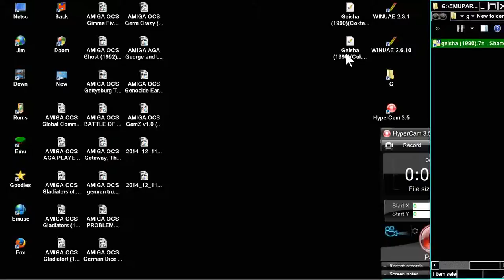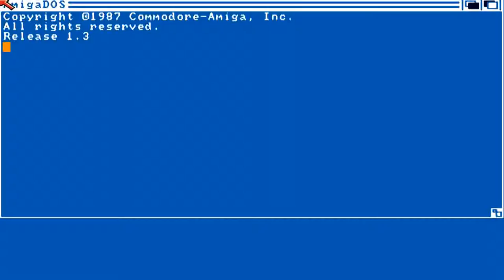AMIGA Geisha 1ST PART 1990 AMIGA OCS Coktel Vision Sp cr Scandalous cr FLT t +6 Legend adf 1